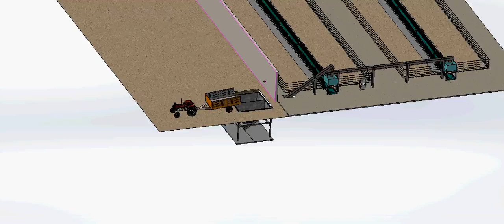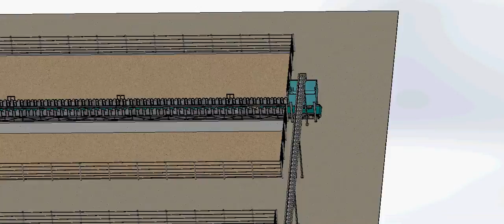KÜÇÜKBAŞ OTOMATİK BESLEME SİSTEMLERİ - OTAYLAR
Bu sistem ile artık çiftlik yönetmek çok daha kolay. OTAYLAR' ın yapmış olduğu bu sistem Türkiye' de ilk defa T.C. KOYUNCULUK ARAŞTIRMA İSTASYONU MÜDÜRLÜĞÜ BANDIRMA ' ya kurulmuştur.Bu proje ile Türkiye geneli ve avrupa ya açılmayı hedefleyen otaylar firması, tarım ve hayvancılık alanında hatta deniz balıkçılığı alanında pek çok gelişmiş projelerinin olduğunu ve en yakın zamanda bu projelerine start vereceğini belirtti.